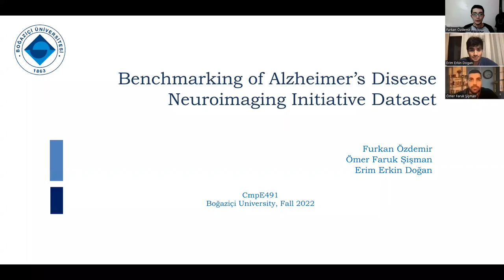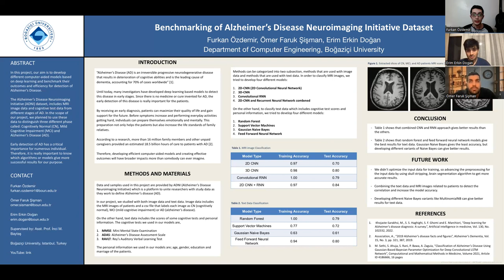CMPE 491 Benchmarking ADNI Dataset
Project Title: Benchmarking of Alzheimer's Disease Initiative Dataset
Name, Surname: Furkan Özdemir, Erim Erkin Doğan, Ömer Faruk Şişman
Course: CMPE 491
Bogazici University, Department of Computer Engineering, Graduation Project,  Fall 2022.